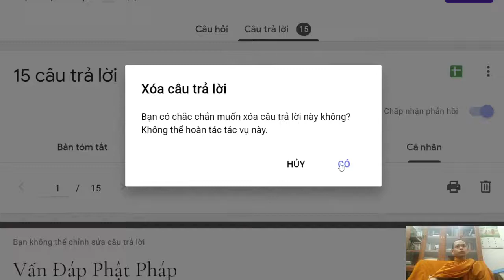281. Làm sao để niệm sự chết?